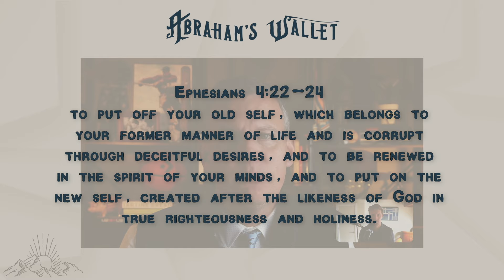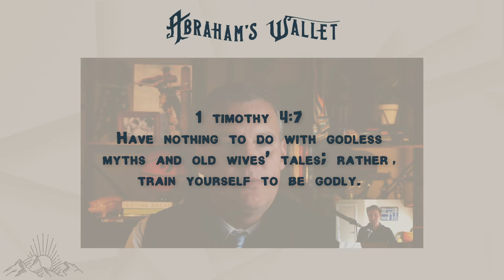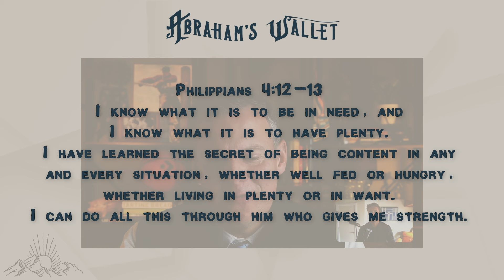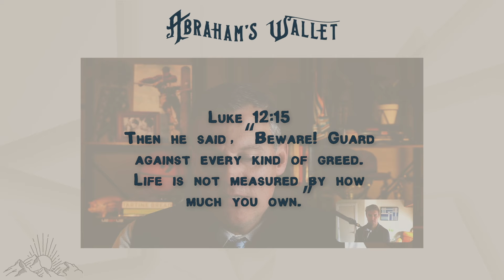This family eats everything in the entire pantry every February!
There is a family (okay, there are many families) who have decided that, one month a year, they'll spend as little as possible, wear not-spanking-new clothes, forego lattes, and eat everything they already have! The LoDo exercise we do here at Abe's Wallet every February helps train us in spending, our ability to restrain ourselves... and helps train our money to not be our master! Give this experiment a listen and maybe try it yourself!

Abraham's Wallet exists to inspire and equip Biblical family leaders. Please partner with us in inspiring and equipping multi-gen families

This Week's Episode Rundown:
0:00 - Hello and Steven Wears a Tie!
4:30 - Introducing LoDoFeb
16:30 - Biblical TRAINING via LoDo
25:15 - training re SPENDING
31:25 - ways that LoDo trains
43:20 - banter about being audited